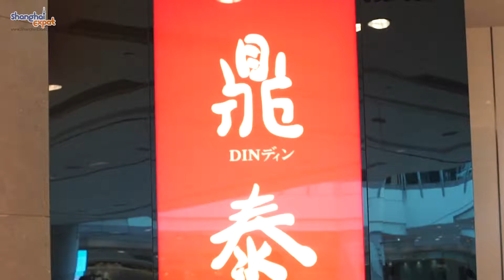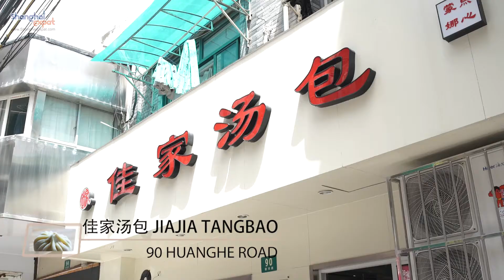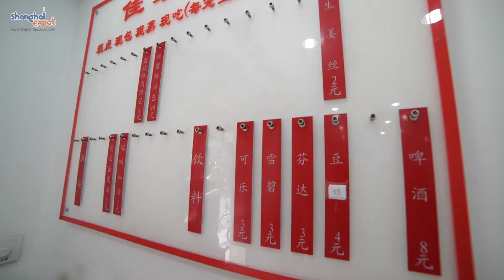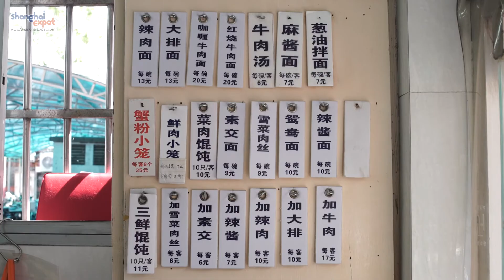Where to Find Shanghai's BEST Soup Dumplings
In today's video we show you where to find the best, most authentic xiaolongbao in Shanghai.

WeChat ID: ShExpatOfficial